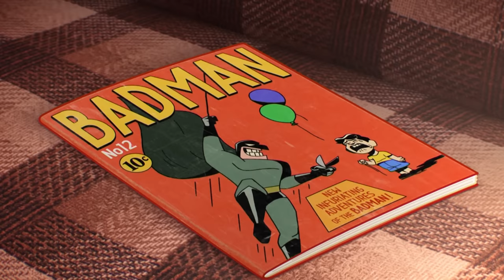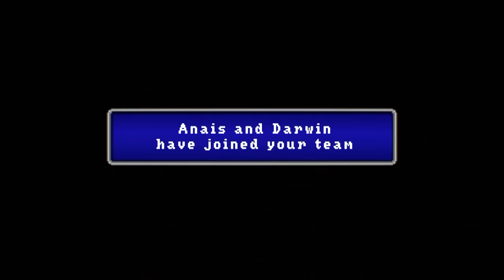Gumball | Elmore Paradox | The Console | Cartoon Network